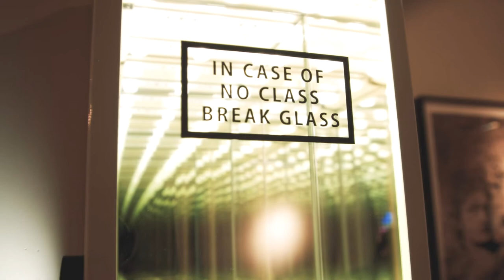Carousel Fine Art Grand Opening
Carousel Fine Art's Grand Opening in the Miami Design District

Amazing curation of emerging as well as internationally known artists and the launch of C. Dechamby brand in the United States